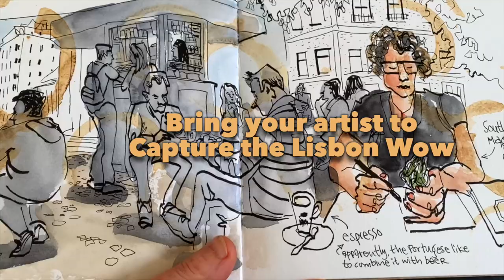Capture the Lisbon Wow trailer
Lisbon is for artists! Join Cynthia Morris and Koosje Koene for Capture the Lisbon Wow, a walking and sketching workshop in Lisbon.

Details at the link above! Only a few spots left.